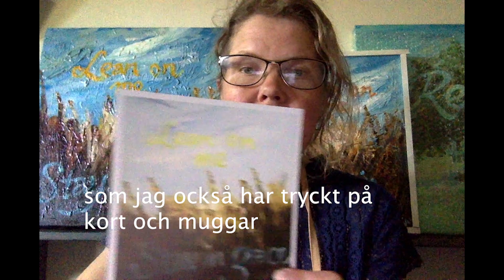About Lean on me stay in grace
I pictured a field and I would just lay me down and God will catch me. I got the message Lean on me - stay in grace many years ago, but I still think it is worth to think about today.